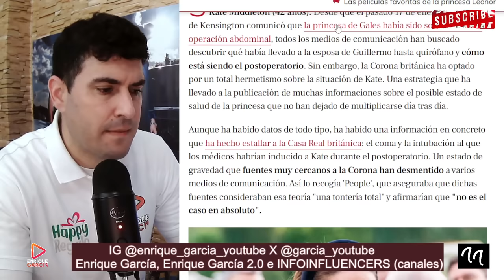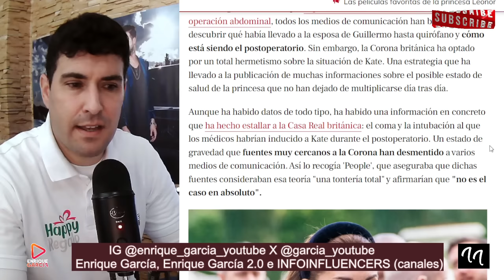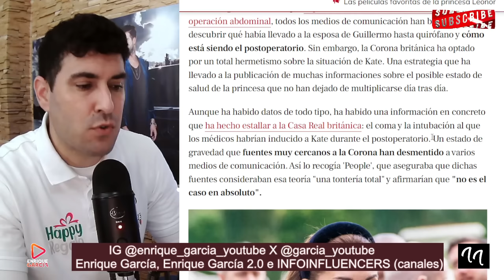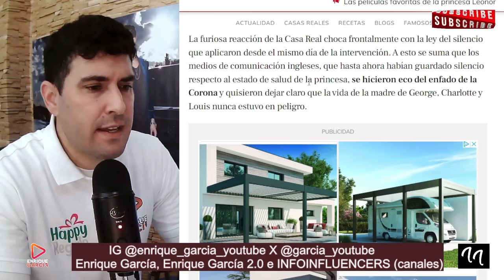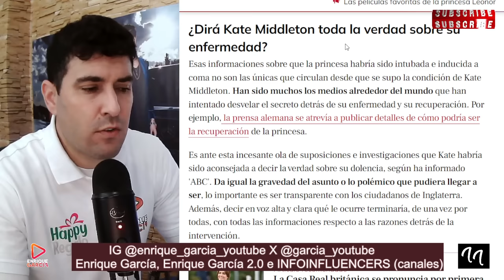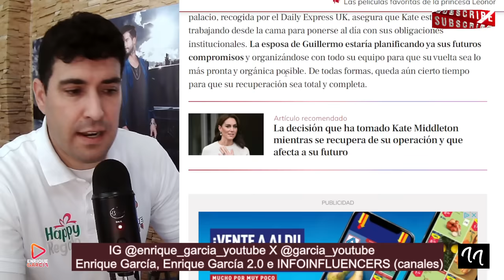`SE CARGAN LA CORONA BRITÁNICA´ FIESTA CANCELA A KATE MIDDLETON Y WILLIAM POR CONCHA CALLEJA